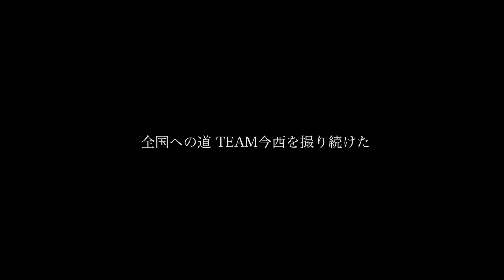【 vol.13 】THE DAY 全国への道TEAM今西を撮り続けた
報徳学園高校サッカー部 練習密着シリーズ

部員162人の練習中の姿
『THE DAY 全国への道 TEAM今西を撮り続けた』
それぞれの選手達の表情を映像でお届けします。

THE DAYは映像だけではありません。Twitter、Instagramでは選手達の表情を写真でも見る事ができます。下のそれぞれのURLをチェック！